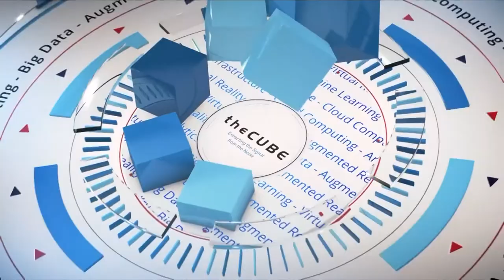Saurabh Sandhir, Nuage Networks | CUBEConversation, March 2018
Saurabh Sandhir, Nuage Networks, sits down with Peter Burris for a CUBEConversation at theCUBE Studios, Palo Alto.